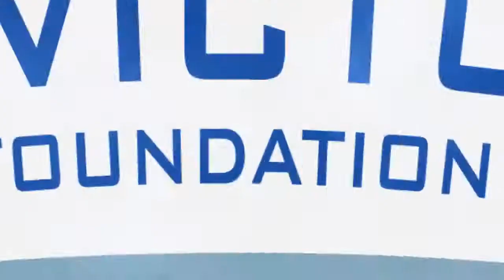Copy of Invictus Elk Grove Football Camp June 2016